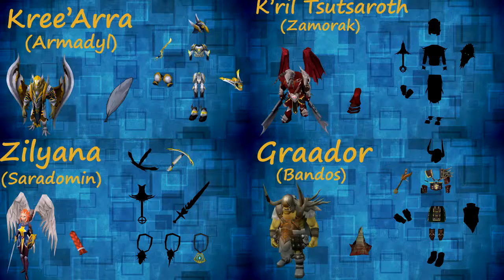Gainz Ep 17 | Godlike RNG!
WARNING!
Contains Hench Memes & Triggering Content!
Yeeeeeeeeeeeeeet.